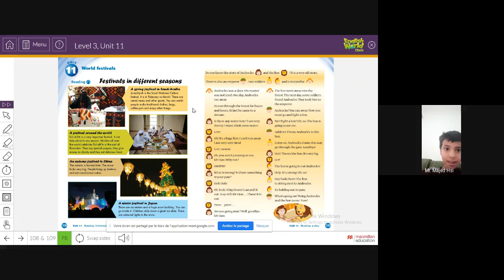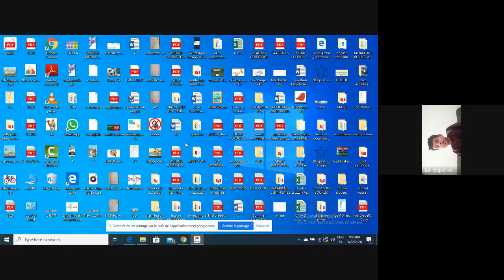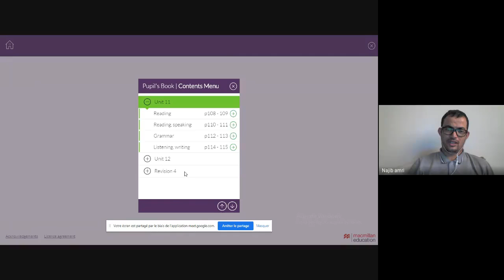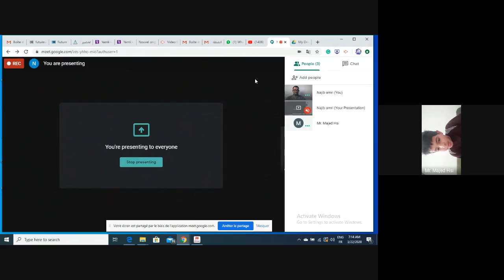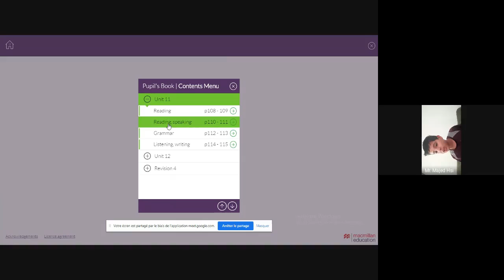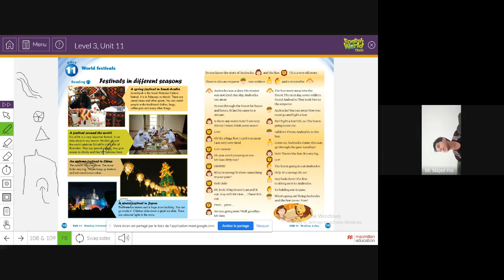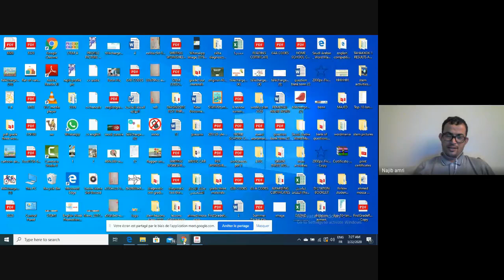grade 3 reading unit 11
By Mr Najib